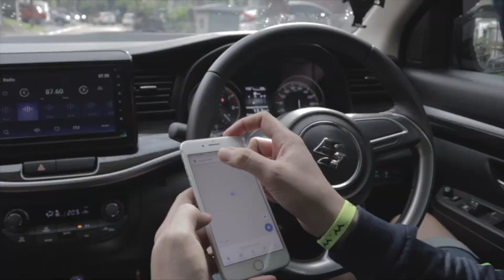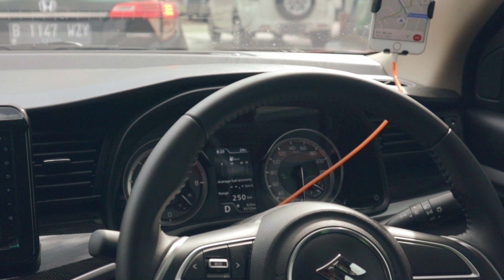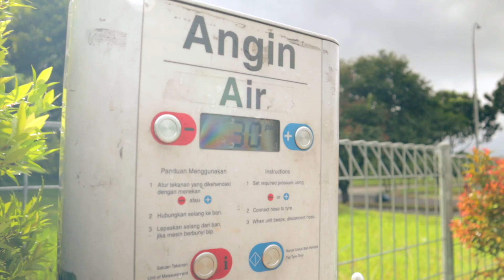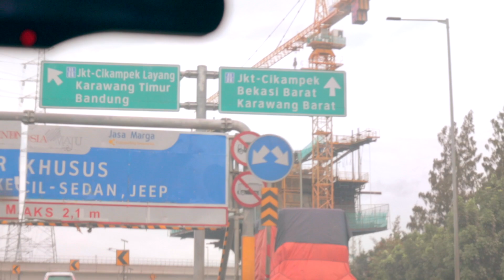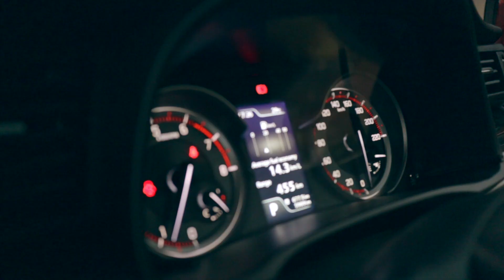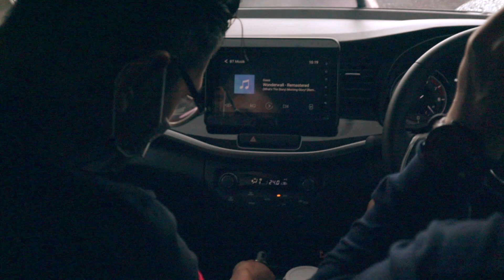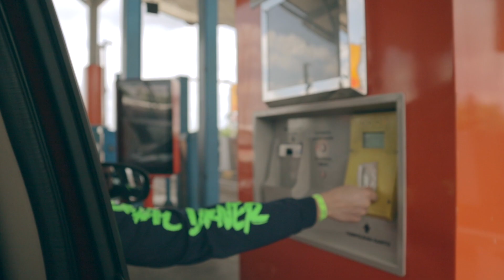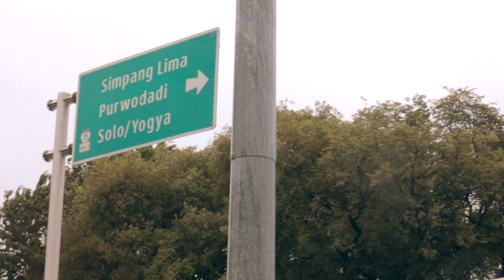Road Trip pakai Suzuki XL7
2 hari Road trip Jakarta - Semarang - Jakarta. Tempuh 1.000 Kilo meter untuk cari Sunset ditemani mobil Suzuki XL7 Alpha.

MPV? LSUV? Apapun itu, mobil ini cukup mengesankan buat kami. Simak video perjalanan dan keseruan Social Driver kali ini.